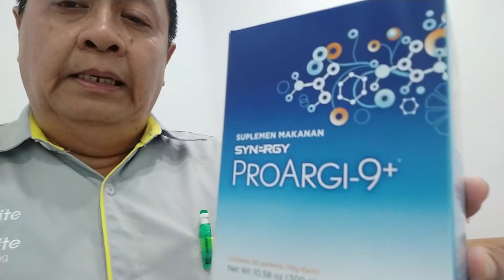Jual Proargi9+ Synergytato Tato 087875863425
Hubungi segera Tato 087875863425